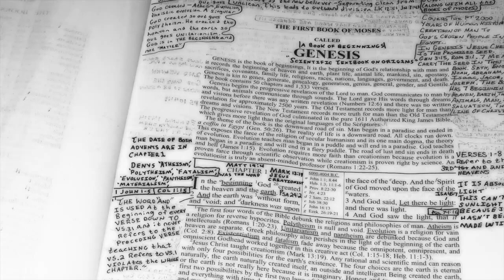Genesis & Exodus Overview